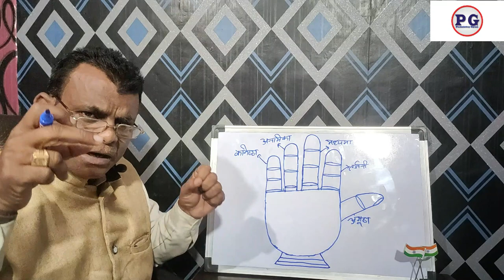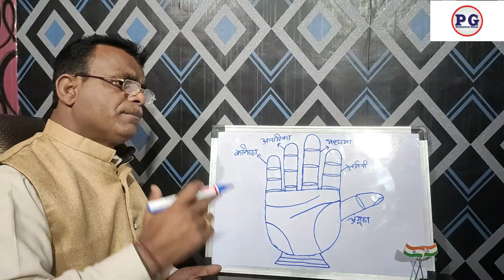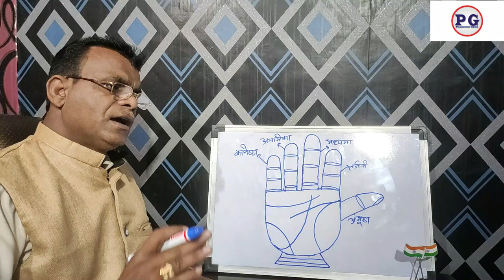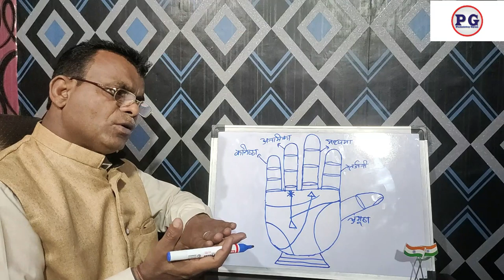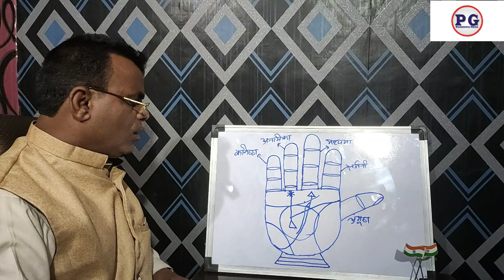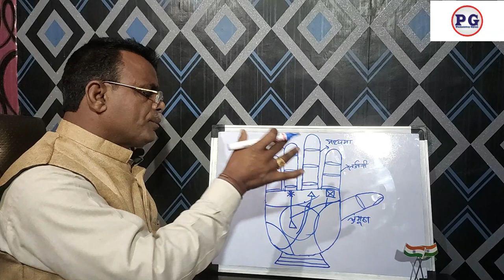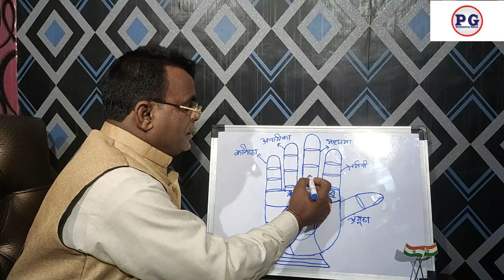हाथ में ऐसी रेखा या चिन्ह होतो 100% लाटरी से, वसीयत से, गढ़ा हुआ धन जरूर मिलेगा | Palmistry Gyan